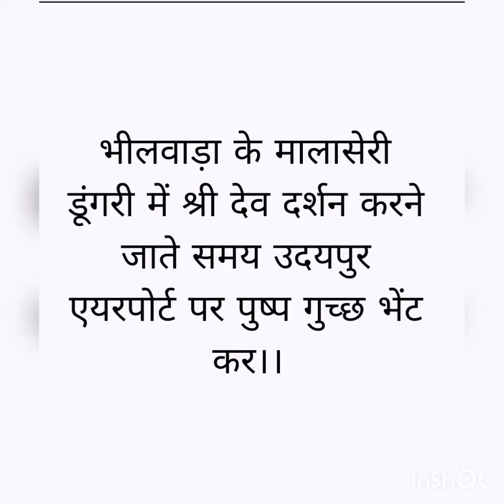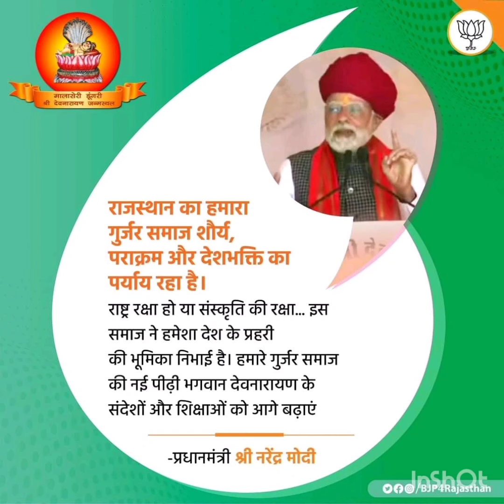प्रधानमंत्री मोदी से मिले चित्तौड़गढ़ जिला प्रमुख डॉ.सुरेश धाकड़.......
चित्तौड़गढ़ जिला प्रमुख व बेगूं पूर्व विधायक डॉ.सुरेश धाकड़ ने देश के यशस्वी प्रधानमंत्री आदरणीय श्री @NarendraModi  जी के मेवाड़ की पावन धरा में पधारने पर स्वागत किया ओर चितौड़गढ़ एवं रावतभाटा पधारने का निवेदन किया।

28 जनवरी 2023 को भीलवाड़ा जिले की आसींद तहसील में मालासेरी डूंगरी में विष्णु के अवतार भगवान श्री देवनारायण के 1111 वें अवतरण दिवस पर दर्शन करने पहुंचे पीएम मोदी ।।